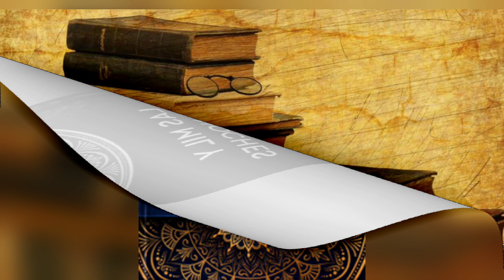Freya Stark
Desde que en su infancia llegara a sus manos un ejemplar de "Las mil y una noches",, Freya Stark supo que tenía que dedicar su vida a recorrer esos lugares llenos de exotismo, desconocidos, diferentes. Su condición de mujer no le facilitó las cosas, pero su valentía y su constancia la llevaron finalmente a viajar por lugares donde ningún hombre occidental había estado antes.